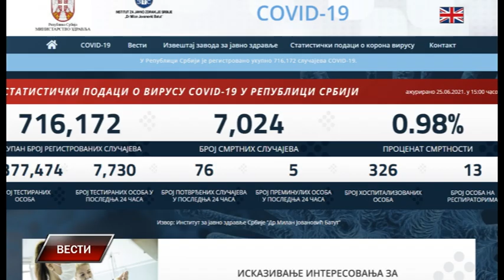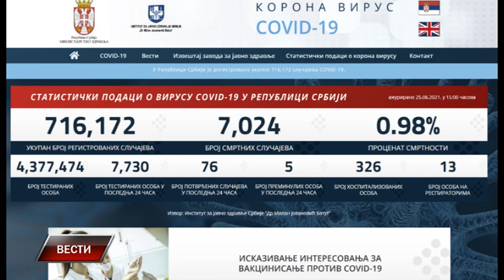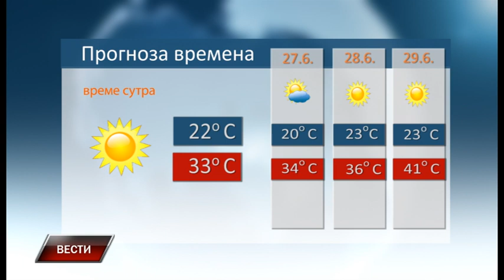Vesti 25 6 2021